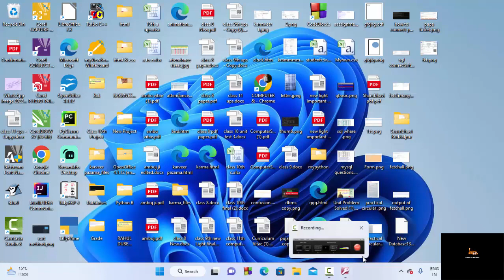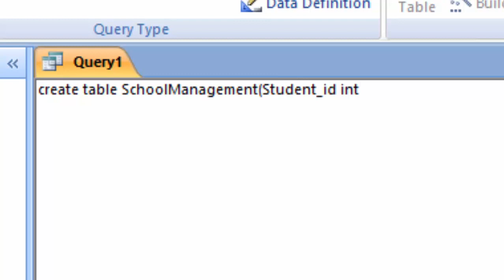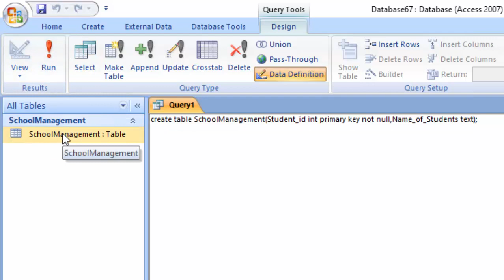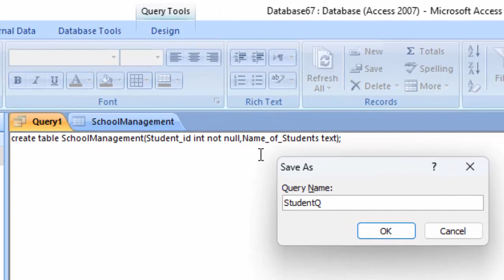Not null in Microsoft Access@COMPUTEREXCELSOLUTION